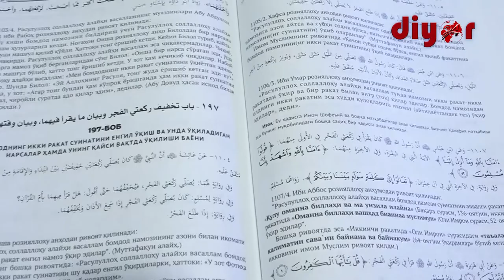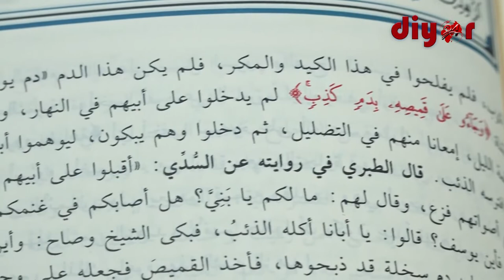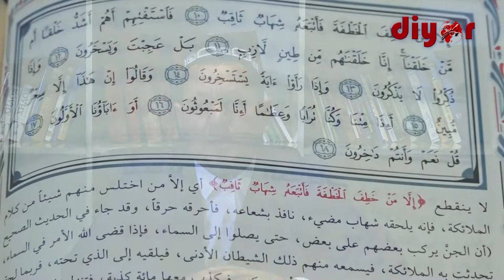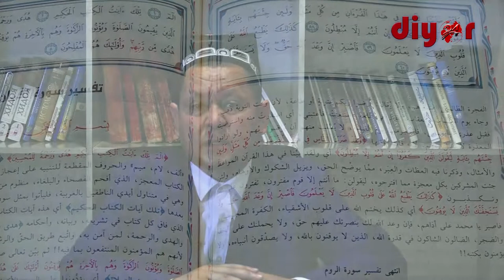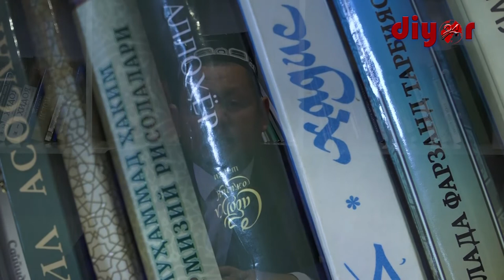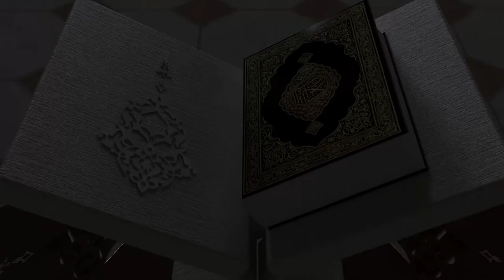Ҳасад – қалб хасталигидир //Ирфон лойиҳаси//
Ривоятларда келтирилишича, Одам алайҳисаломнинг икки ўғли Хобил ва Қобил қурбонлик қилади. Ҳобил ўзининг энг яхши молини қурбонлик қилди ва ундан қабул қилинди. Қобил эса, молининг энг ёмонини қурбонлик қилди ва ундан қабул қилинмади. Шунинг учун Қобил хасад қилиб, ўз биродарини ўлдиришни истади. Хасад орқали туғилган истак охир оқибат амалга ҳам ошди. Хасад шундай катта жиноятни келтириб чиқарганининг ўзи ҳам, унинг нақадар ёмон ва хатарли иллат эканлигини кўрсатиб турибди.

Лойиҳамизнинг бу галги сонида Қизириқ туманибош имом хатиби Абдуҳалил Абдуназаровнинг "Ҳасад – қалб хасталигидир" мавзусидаги маърузасини тинглайсиз.